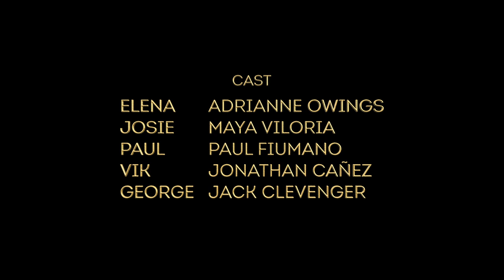THE WINE BOTTLE (Short Film)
Time to spill.

Five dinner party guests in desperate need of a drink can’t find a way to open their wine bottle — but they end up spilling more than just Chardonnay.

Director & Writer: Adrianne Owings
Starring: Maya Viloria, Adrianne Owings, Paul Fiumano, Jonathan Cañez, Jack Clevenger
Director of Photography: Ethan Greenlee

OFFICIAL SELECTION OF THE 2023 YALE IN HOLLYWOOD FESTIVAL